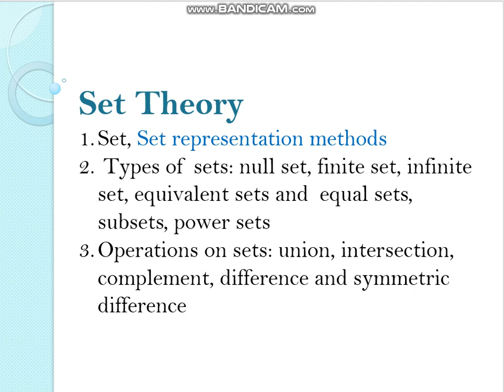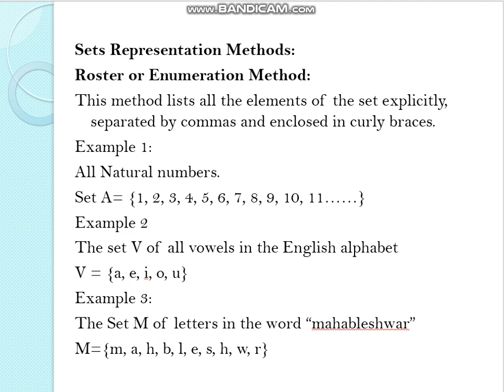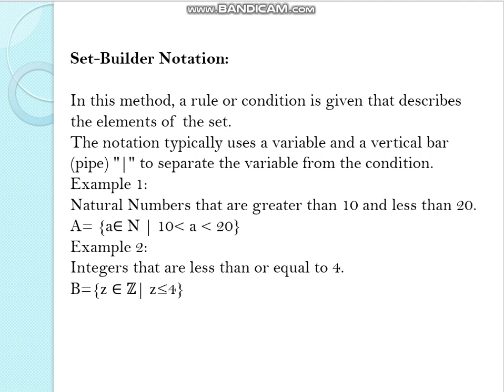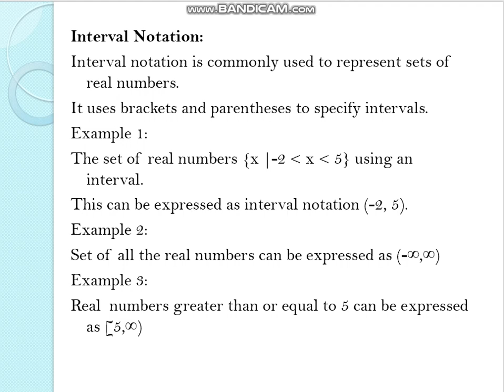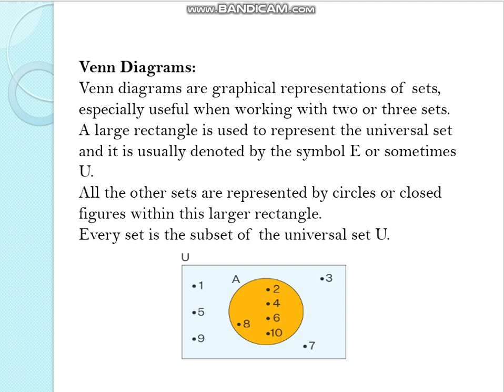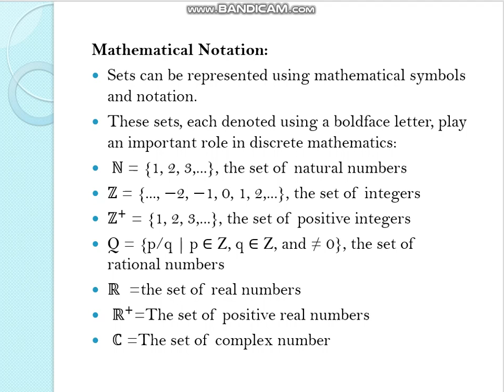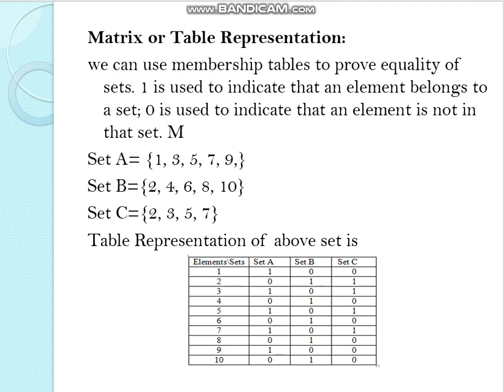Discrete Mathematics Part 2